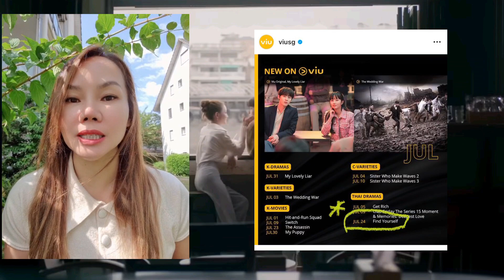แอฟทักษอร สุดปัง! งานรุ่ง หัวใจปัง❤️ เปิดตัวละครเรื่องใหม่! คดีรักร้าง👍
แอฟทักษอร เปิดตัว คบ นนกุล
นางเอกสมบัติแห่งชาติ